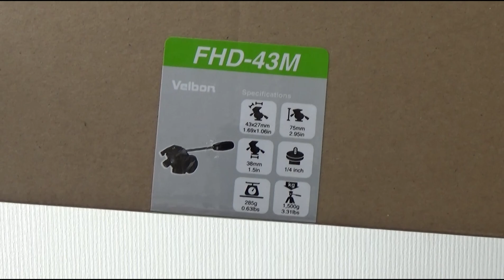ベルボンFDH 43Mを今持っている三脚に付けてみる①